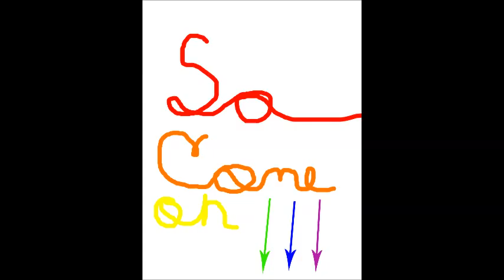MACDONALDSAD BY Elijah H. and Alex O. in 4th Per. Pollins